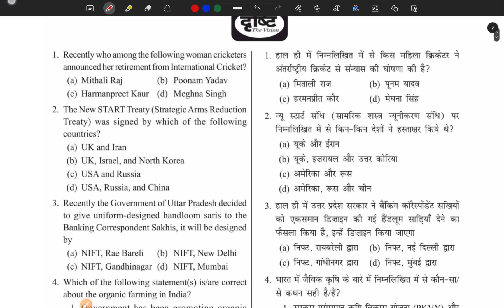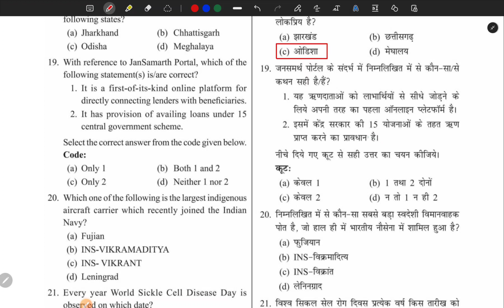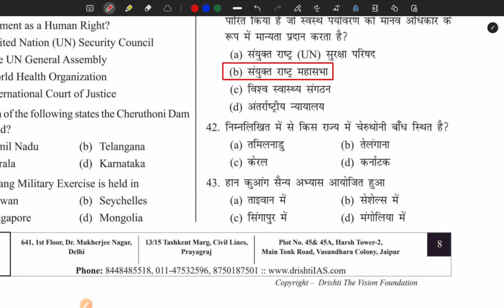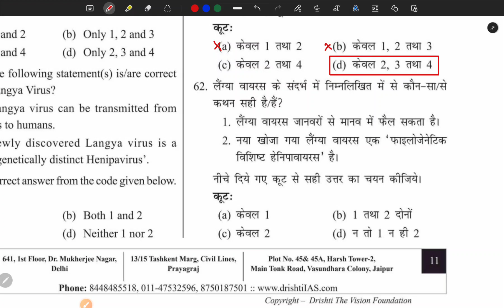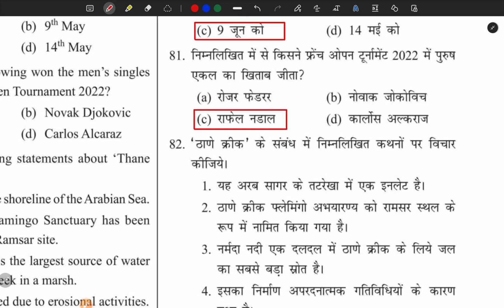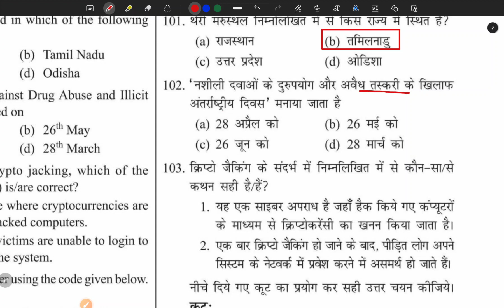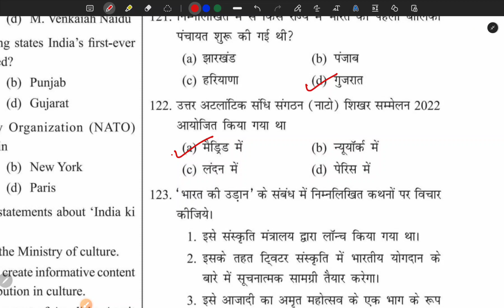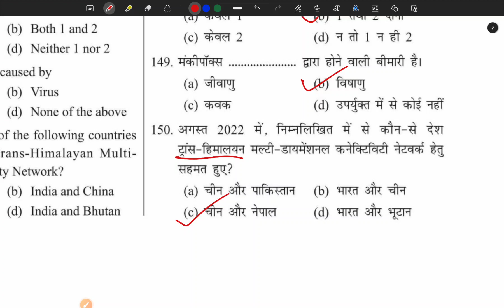दृष्टि IAS test 8 uppcs2023// static gk and current affairs test ||uppcs2023//roaro2023//IAS